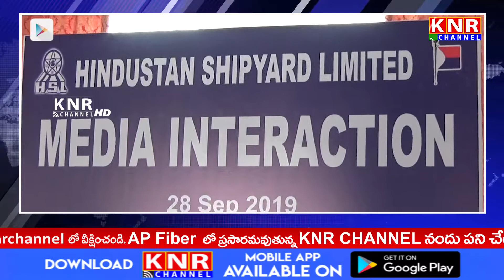హిందుస్థాన్ షిప్ యార్డ్ సర్వ సభ్య సమావేశం || HIndustan Shipyard Annual Meeting || KNR Channel